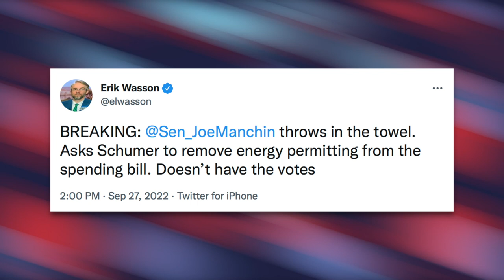Manchin Copes HARD While Bernie Sanders Celebrates Defeat of His 'Dirty Deal'